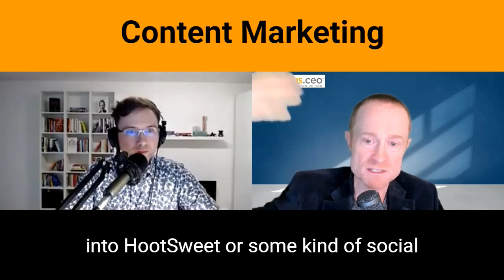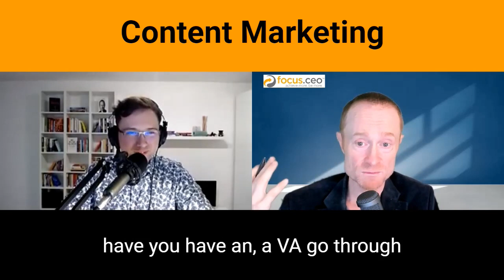Content Marketing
Creating engaging content is a must, but how do you stay ahead of the curve?

There are many ways you can make use of podcasts by repurposing and syndicating.  Here's my tips:

• An easy process to extract 'gold' content from podcasts.
• The key repurposing pieces.
• What type of syndication to use.
• Why educating your audience is the key to success.

Download the free 6 min video "How to Double Your Revenue by Focusing on Less"